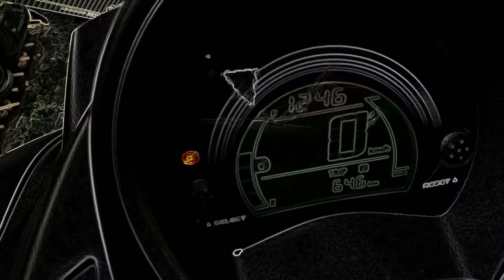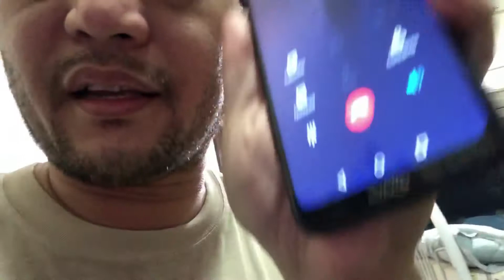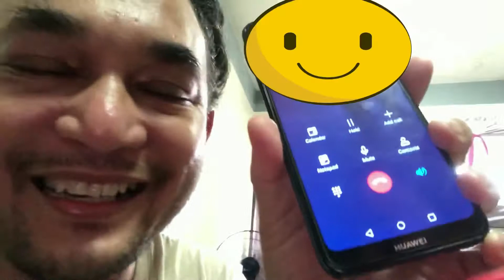Wowwowin prank call | Salamat Shopee | GCQ Days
Pasensya na madaming bleep bleep, alam nyo na siguro kung bakit need ko ibleep bleep
Ganyan lang talaga kami mag kumpare maglambingan hahaha
Just enjoy and be an open minded person

Shout out Pareng Carlo